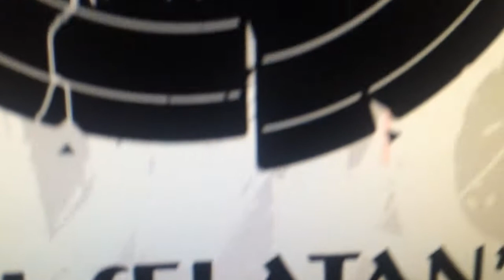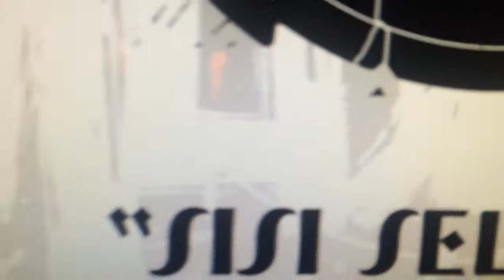Tebsky & Wildwolf - Sisi Selatan (Official Audio)